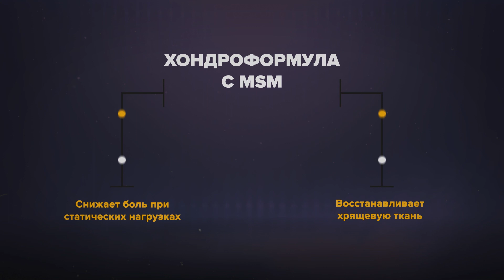Жизнь в активном движении! | Продукты Артлайф для опорно-двигательной системы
БАД. Не является лекарственным средством

«Движение – это жизнь» – с этим выражением не поспоришь. Но даже бешеный ритм современной жизни не дает среднестатистическому человеку то количество физической нагрузки, которая необходима. А с возрастом,  проблем, связанных с опорно-двигательной системой, становится еще больше. Что делать? Выбрать для себя единственно верный путь – путь активной жизни – прогулки, занятия любимым видом спорта, сбалансированное питание. И, главное, не стоит забывать про «питание» для ваших суставов и связок, а также про укрепление костей. Об этом уже позаботилась компания Артлайф и в своих продуктах собрала только самое лучшее!